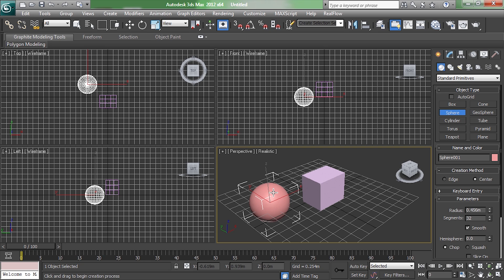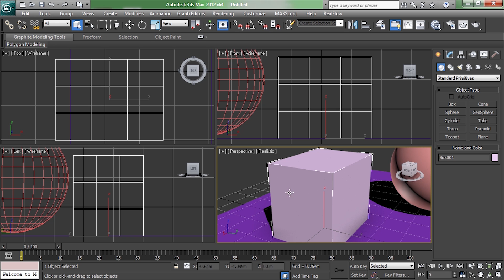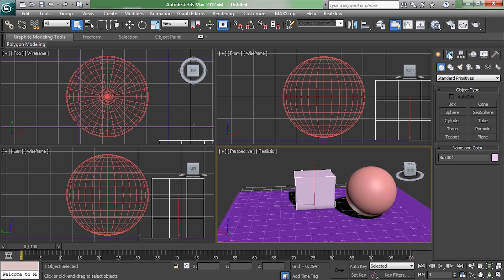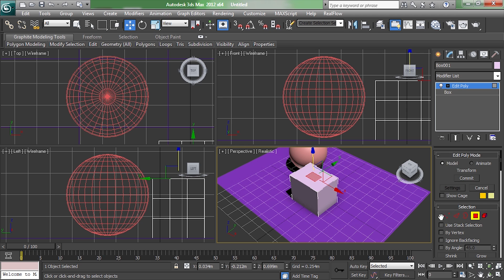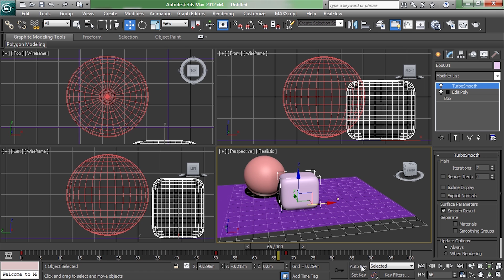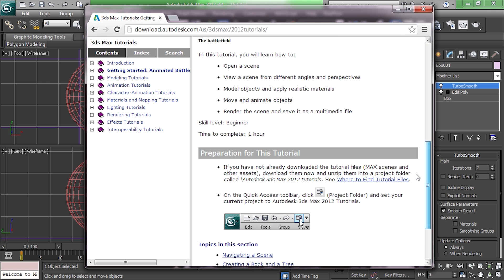Let's Learn 3dsMax s01e02 - Super Basics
Questions/comments? Tweet @BrandonJLa

Today I strip 3dsMax down to the super basics for the beginners.  If this tutorial bored you, congratulations, you're farther along then most people!  We're going to get to the exciting stuff, but first we have to build a good foundation.